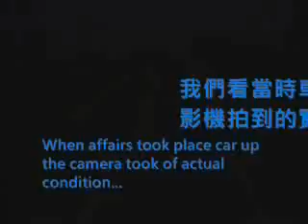HumorDuBom.com - Bus Crash On Cam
iahueoiaheioaheiohaoeihaiueohaioea